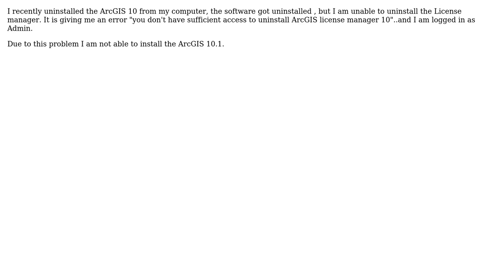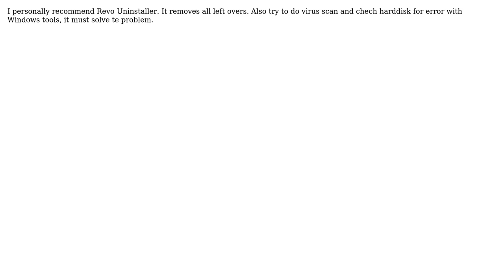GIS: Uninstalling ArcGIS10 License Manager? (2 Solutions!!)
GIS: Uninstalling ArcGIS10 License Manager?

With thanks & praise to God, and with thanks to the many people who have made this project possible! | Content (except music & images) licensed under CC BY-SA | Music | Images & others | With thanks to user shika-kun user PolyGeo user KGh and the Stack Exchange Network Trademarks are property of their respective owners. You are responsible for your own actions.